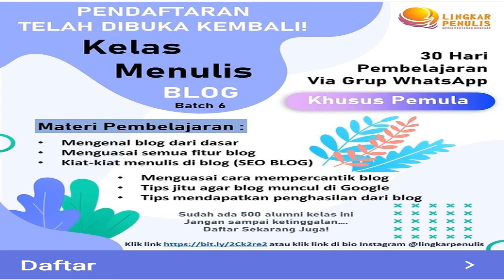WEBINAR NASIONAL GRATIS pembuatan blog